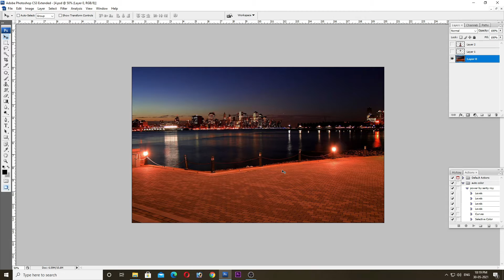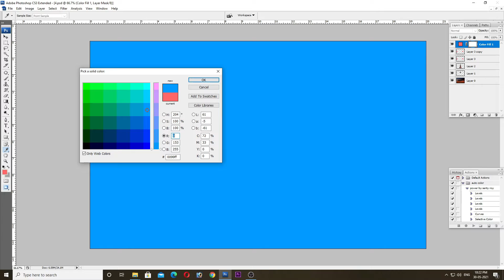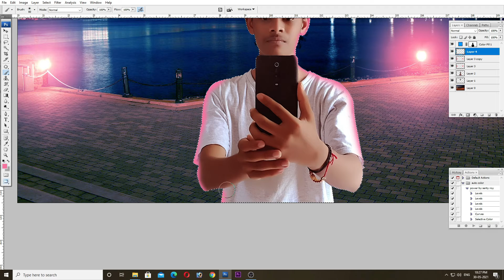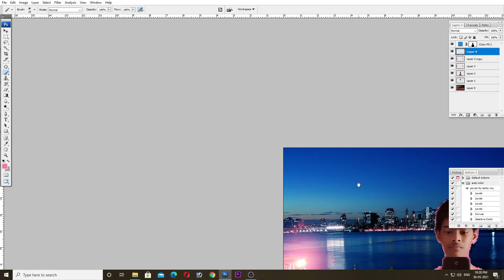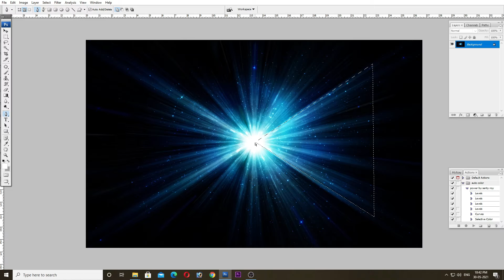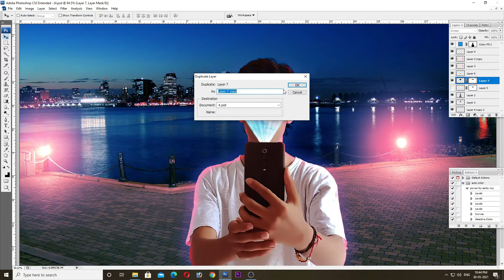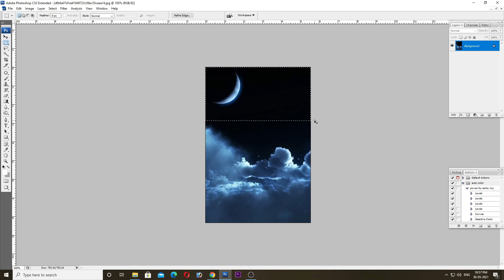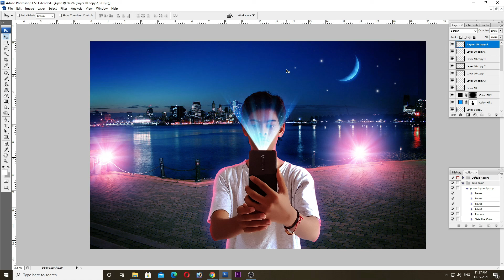phone lighting effect edit in Photoshop | Bindu photo editing